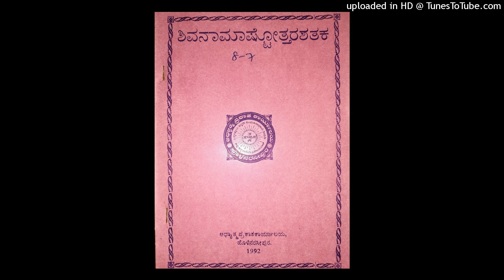೮.7.೫. ಶಿವನಾಮಾಷ್ಟೋತ್ತರಶತಕ ಸಾರ್ಥ—ನಾಮ27-34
ಶ್ರೀಶ್ರೀಸಚ್ಚಿದಾನಂದೇಂದ್ರಸರಸ್ವತೀ ಮಹಾಸ್ವಾಮಿಗಳು, ಹೊಳೆನರಸೀಪುರ—ಇವರ ವಿವರಣೆ